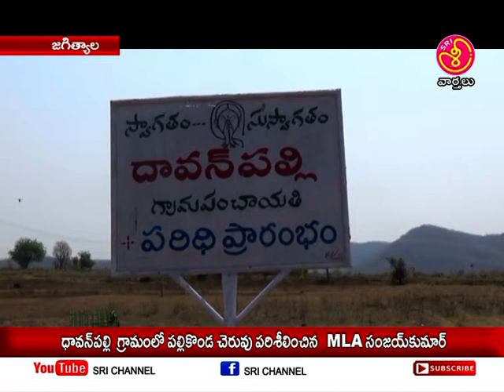శ్రీ ఛానల్ న్యూస్ || Sri Channel News || Today News